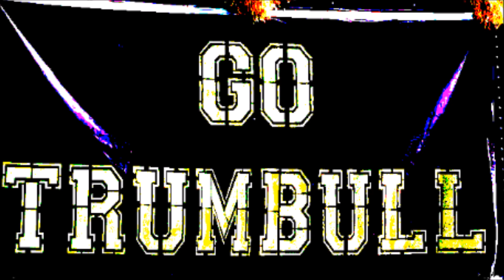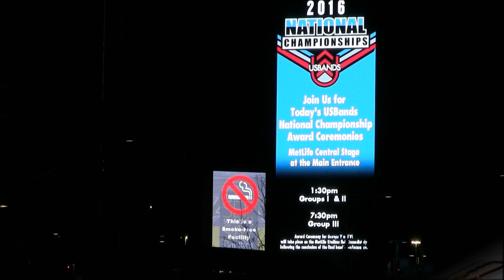2016 THSGEMB Luminary to MetLife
1080p HD Video by Bill Hnatuk